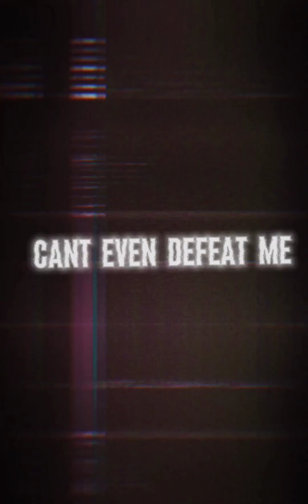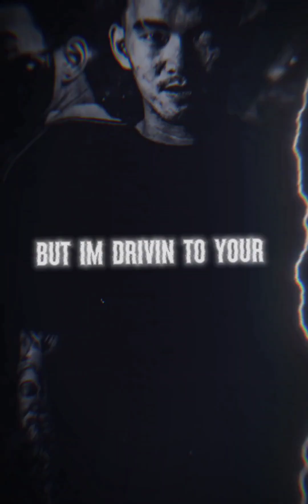PWE - MISTER WONG (OFFICIAL LYRICS VIDEO)